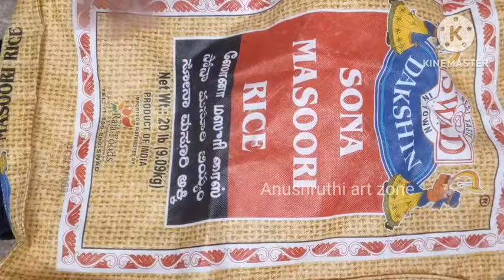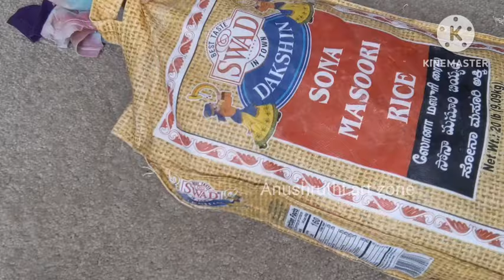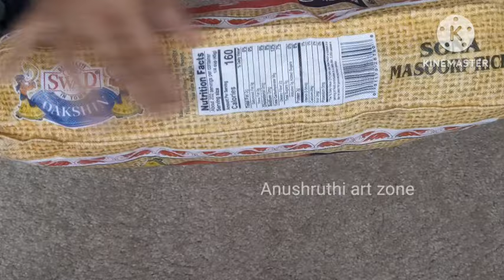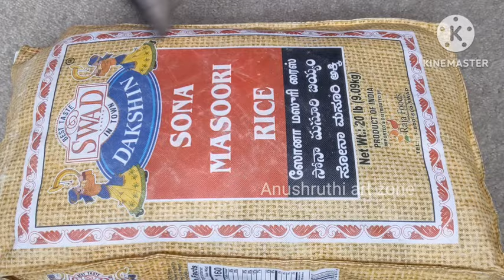ಹಳೇ ಬಟ್ಟೆಗಳು ಇದ್ರೆ ಸಾಕು ಹೀಗೆ ಮಾಡಿ ನೋಡಿ ತುಂಬಾ ಇಷ್ಟ ಪಡ್ತೀರಾ | Old cloth reuse idea